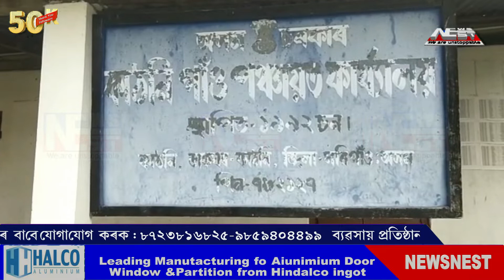মৰিগাঁও জিলাৰ লাহৰীঘাটত সংঘটিত হৈছে ভয়ংকৰ ঘটনা।